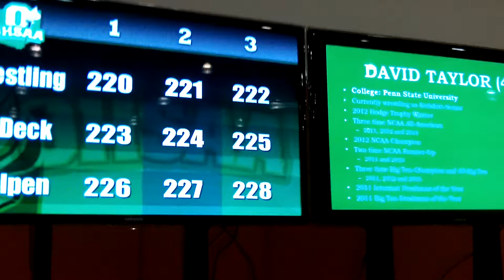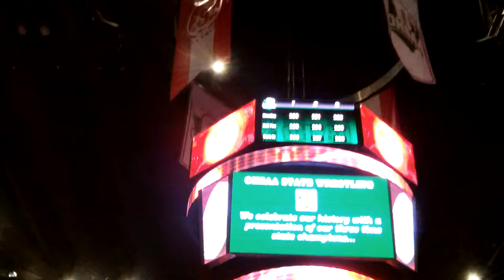The Walk @ OHSAA Wrestling